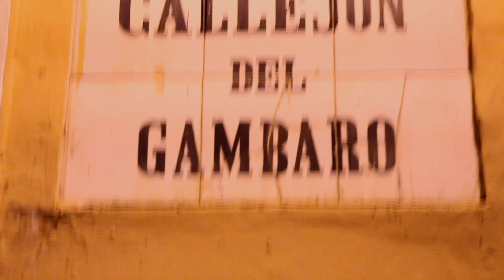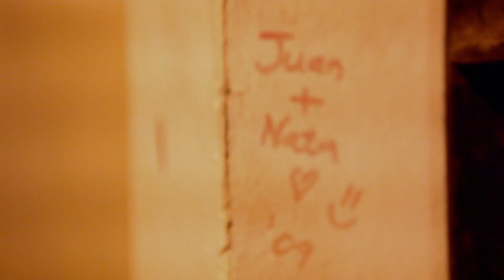The Kid Daytona - No Idea's Original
Riding the wave from his latest video "Low" Daytona is back with another dope visual /freestyle over Nas' "No Idea's Original. This visual was shot in San Juan Puerto Rico and shows once again why the buzz, "The Kid Daytona" has garnered over the last couple of months is much warranted. With two new projects on deck in the next couple of months "Lost Luggage" & "Taxi Cab Confessions with Travis McCoy" as well as his 1st appearance on BET's Hip-Hop Award Cypher on October 9th. Daytona takes aim at his rightful place as one of NY's brightest rising stars.